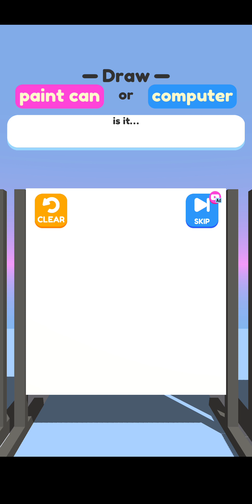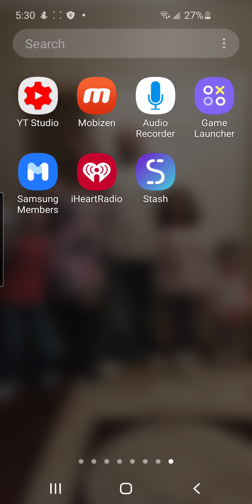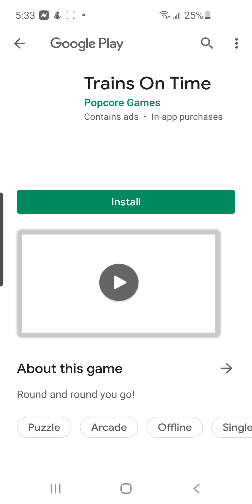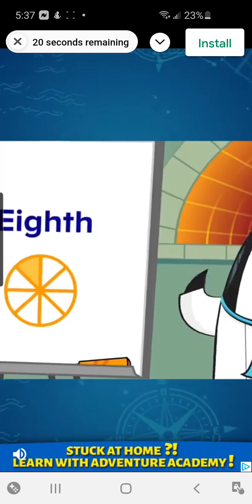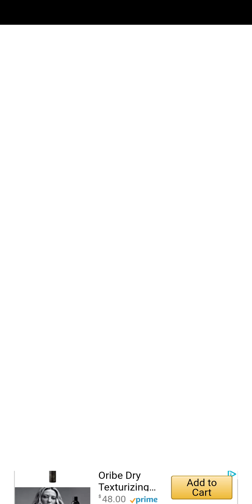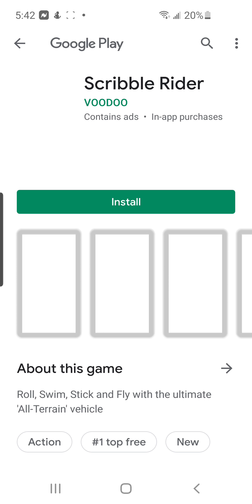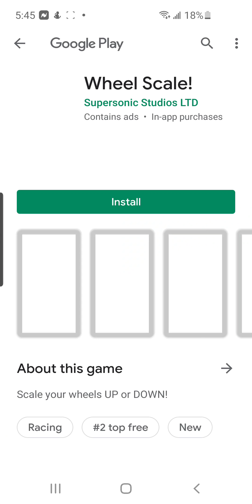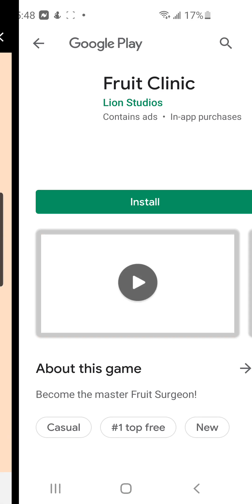Playing random games 🎮 😆 🤣 😂 😹 😆 🤣 😂 😹 😆 🤣 😂 😹 😆 🤣 😂 😹 😆 🤣